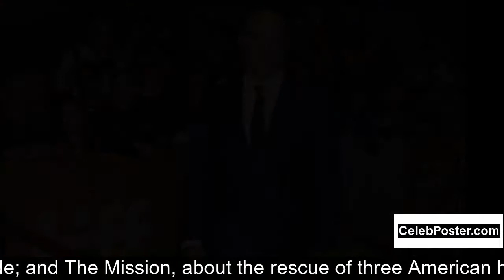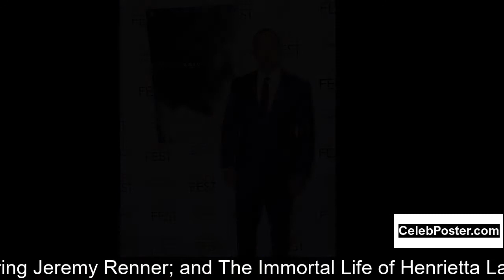Peter Landesman biography